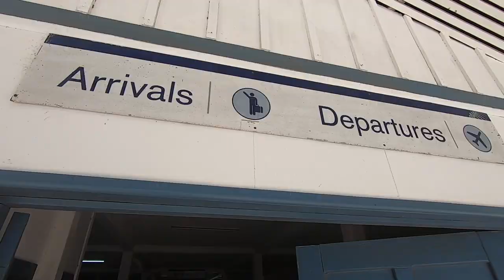Journey to my Tongan Home - Tongatapu to Vava'u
I finally get to the island in Vava'u where I'll be spending a couple months.